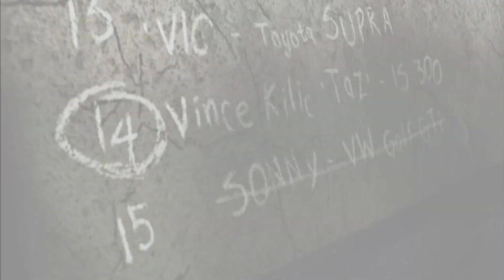NEED FOR SPEED MOST WANTED | RETRO LET`S PLAY | #02 | Das erste Duell steht direkt an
Folge 2 und es geht direkt heiß her gegen den ersten Fahrer der Blacklist

GPU: Gigabyte GTX 1660 Super Gaming OC

Mainboard: Gigabyte B450 Aorus Elite

Ram: 16 gb HyperX Fury RGB DDR4 3200

SSD: 250gb Kingston SA200M8

HDD: 1TB Toshiba P300

Netzteil: 500 Watt be quiet! Pure Power 11

Gehäuse: Sharkoon TG4 RGB

Setup:

Monitor 1: AOC G2490VXA Gaming-Monitor 24 Zoll

Monitor 2: Asus VS248HR 24 Zoll

Tastatur: Sharkoon Skiller SGK5

Maus: Sharkoon Drakonia II Gaming Mouse

Headset: Logitech G432

Lautsprecher: Trust GXT 628 2.1

Facecam: Jelly Comb 1080P HD